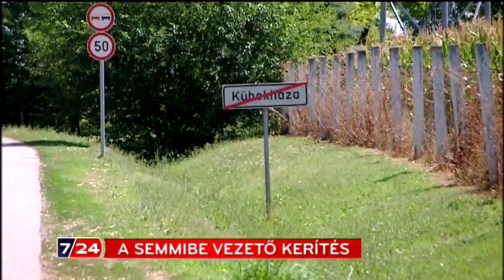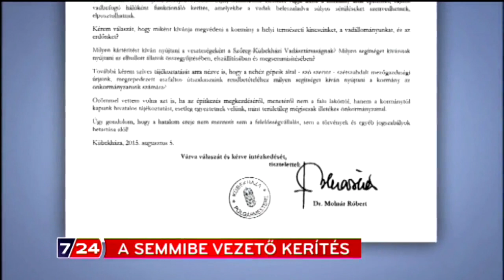A semmibe vezető kerítés